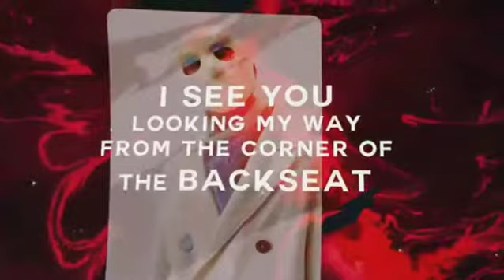BADFLITE "HIGH LOVE" feat Kyle Reynolds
A track for your myfridaysound 😉 🔊